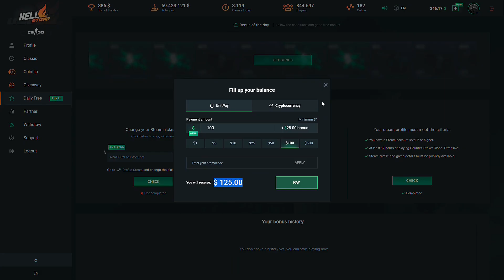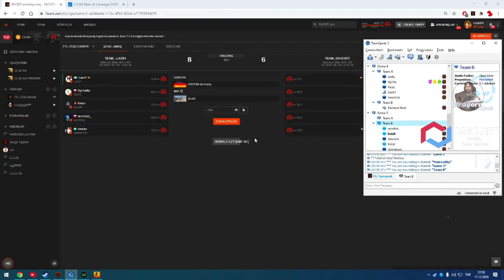İMORR MARAZALİ OLUYOR | PAZ VALORANT OYNARSA!!!! | LOGİCMAN İMORR 'U VALOYA ÇAĞRIYOR |CSGOClips #102